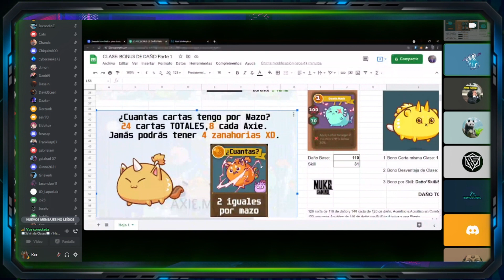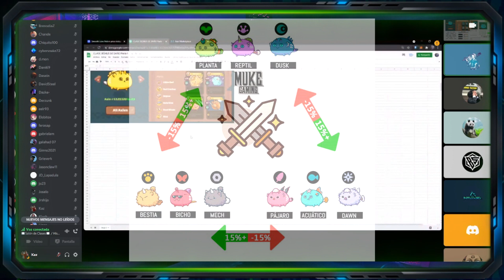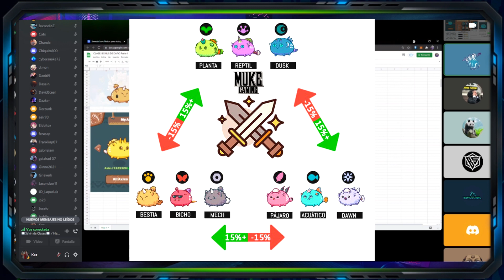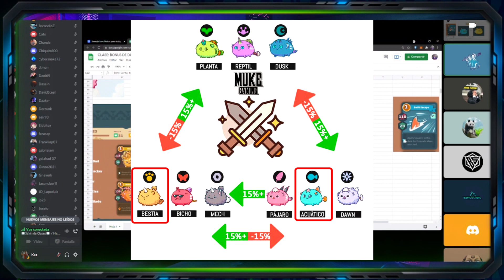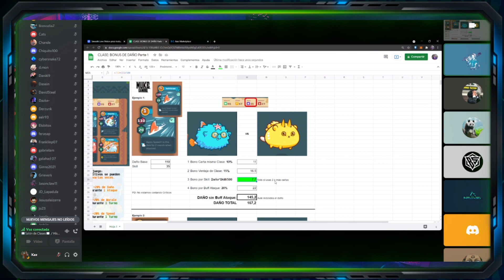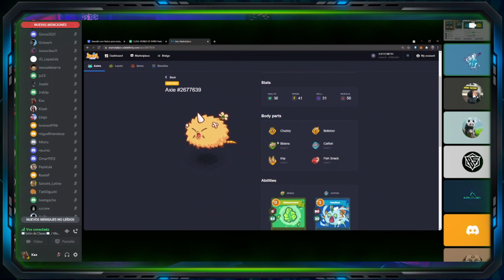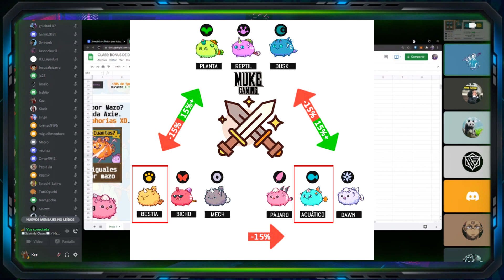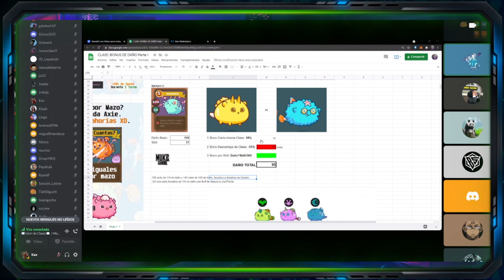Bonus de Daño - Parte 1 - MukeClase | Axie Infinity en Español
► Primera MukeClase de muchas, únete al discord para separar tu cupo.